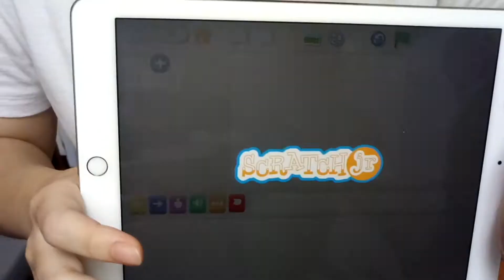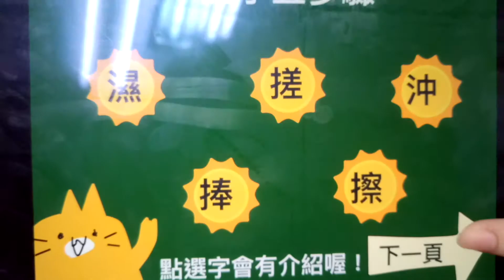Scratch jr 楊淳安作品